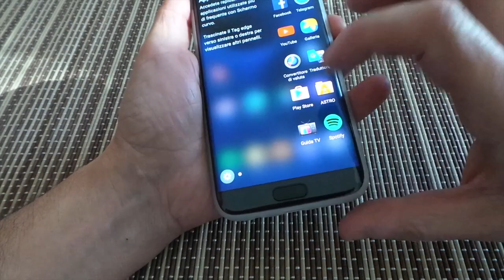Cover Motomo Samsung Galaxy S7 Edge